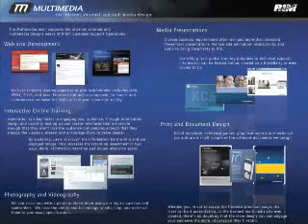Working at Research in Motion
SFU Co-op Video Contest:student submission

Title: Working at Research in Motion
Produced by: Jenny Lee and Liang (Jun) Ying